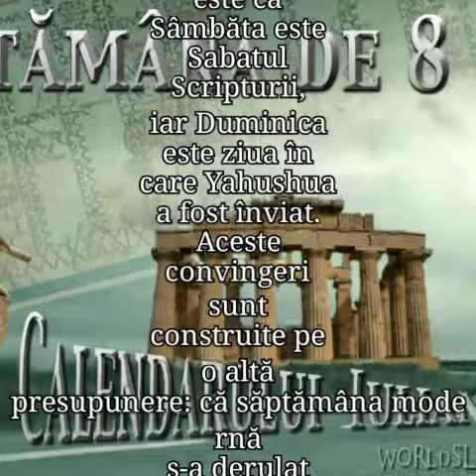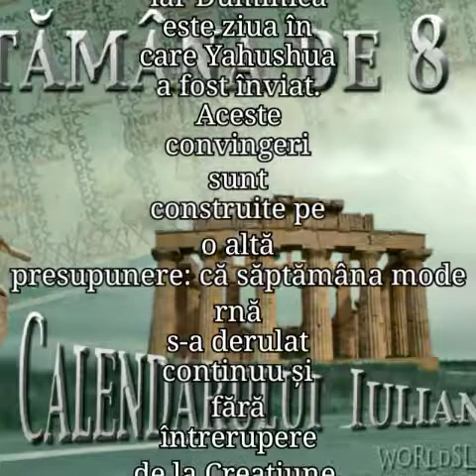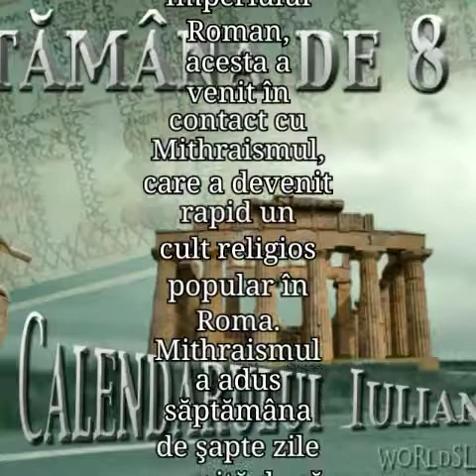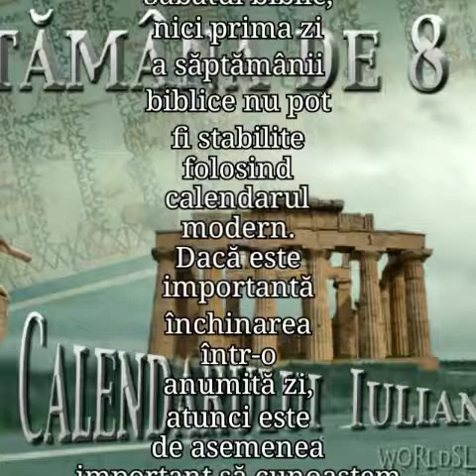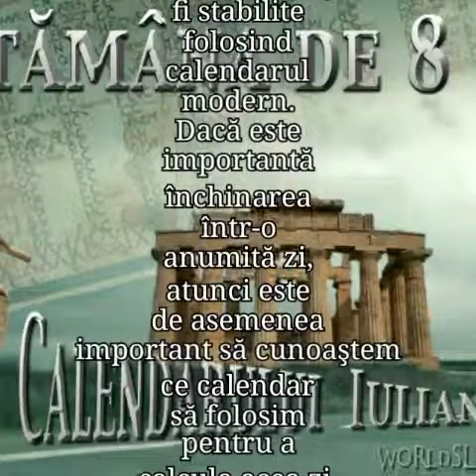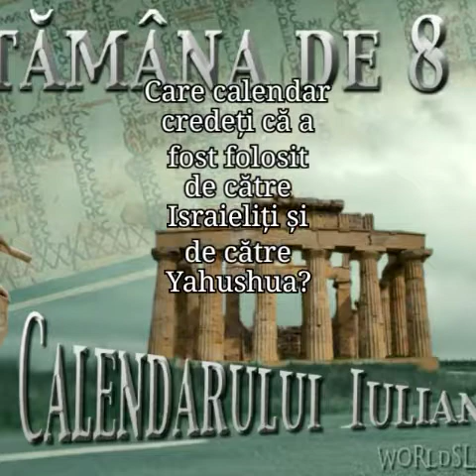SAPTAMANA DE 8 ZILE: CALENDARUL IULIAN